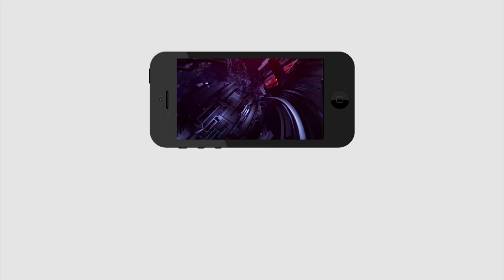Public Talk | GHMC Elections | Public Fire On TRS Candidate Tirumala Reddy | PDTV News